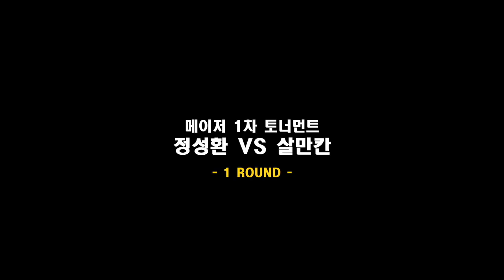다이다이 1차 토너먼트 세미파이널 메이저팀 하이라이트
다이다이 1차 토너먼트 세미파이널 메이저팀